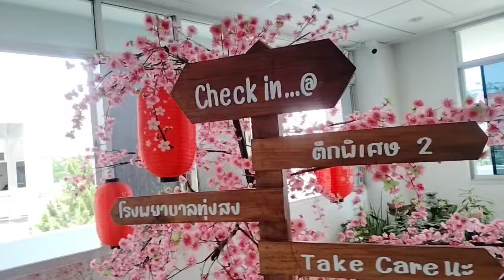สวัสดีวันปีใหม่ไทย ออกจากป่าเพื่อมาโรงพยาบาลโดยเฉพาะ ประเทศชาติก็รัก ครอบครัวก็ต้องดูแล#ลมใต้ปีก